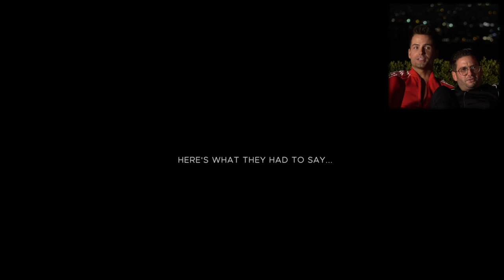OUR MILLION DOLLAR WEDDING...WITH A 9FT UNICORN?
Josh and Bobby finally watch the video from their
"Million Dollar Wedding" sitting in a 9-foot unicorn in their pool. The couple discusses what it was like standing at the altar (or chuppah) and legally being able to get married as gay men. From a Willy Wonka themed candy shop setup to an exorbitant amount of caviar ($60,000 to be exact), this was a wedding that most people could only dream of. Oh and they watched the whole thing in a 9ft UNICORN?

DRE# 01470467